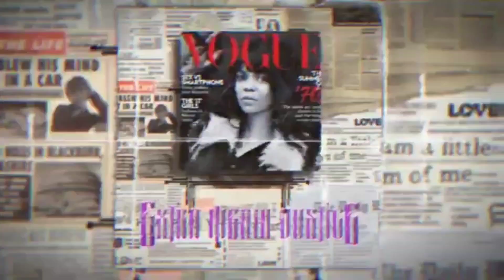Deputy dragged by Car, but driver claims there's more to the story!!!